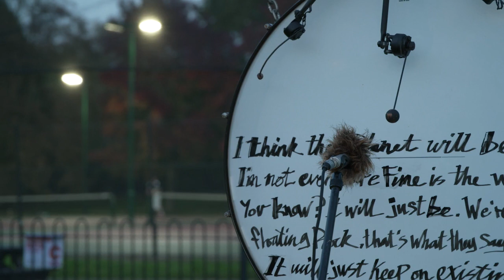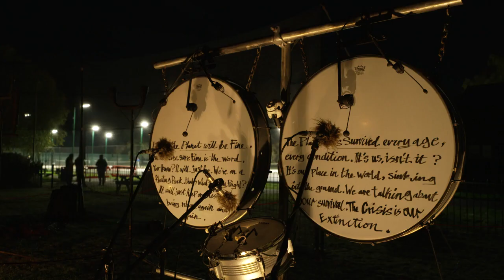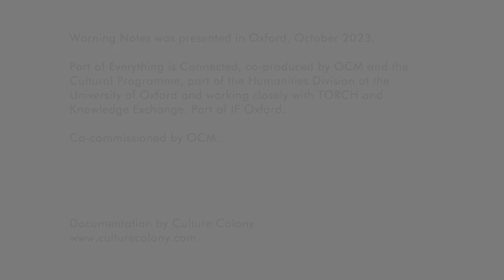Warning Notes Oxford 2023 (Short)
Warning Notes Installation Performance Florence Park Oxford
Part of the Ideas Festival presented by Oxford Contemporary Music.